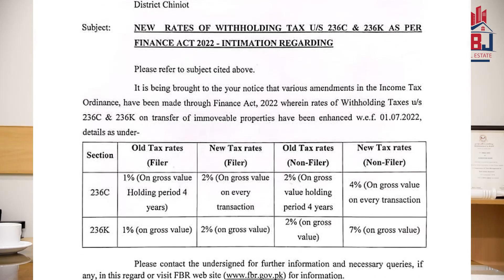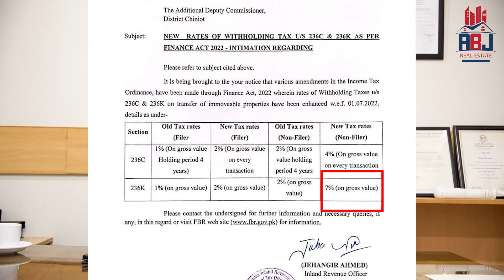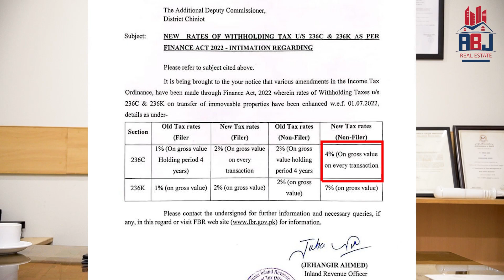Tax percentage increased on Properties for non filers. Describe in detail | Abdul Basit Jakwani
Abdul Basit Jakwani
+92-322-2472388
Property Consultant at Foundation Estate
Dealing in DHA, DHA City Karachi, also we have a branch in Bahria Town Karachi
Office # 1, Building 5-C, Rahat Commerical Lane 2, DHA Phase 6, Karachi, Pakistan